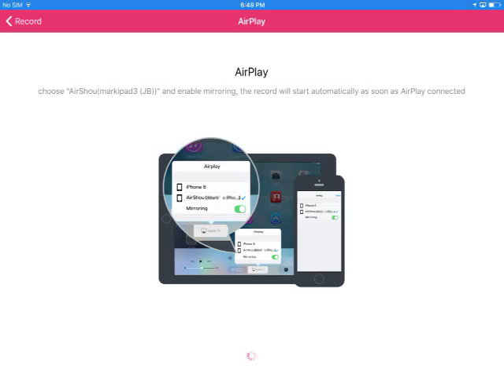Cooking Dash 2016 - Dreamy Delights (S1 E15)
This Valentine's day (February) with the cakes is called "Dreamy Delights" (from: Cutie Cakes)
Happy Hearts Day.

My device info:
iOS 9.0.2 (iPad3) via airshou.